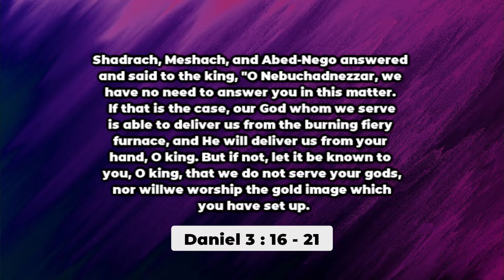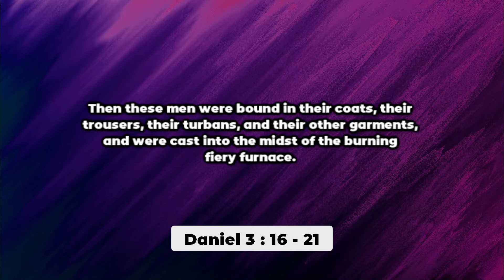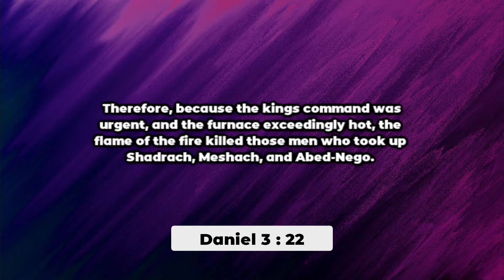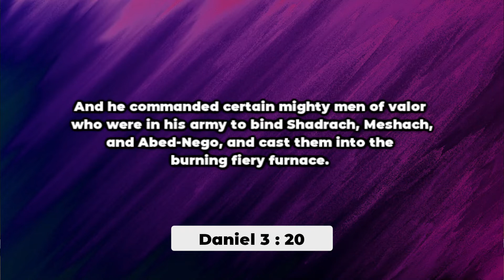The Fire Can Set You Free ! | Rev. Collin D’cruz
This excerpt is from: Something Good Is Going To Come Out Of This (04 JUL 2021)